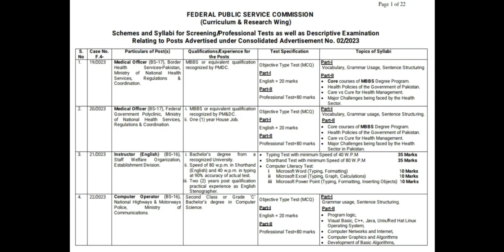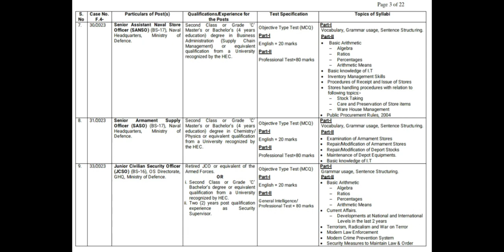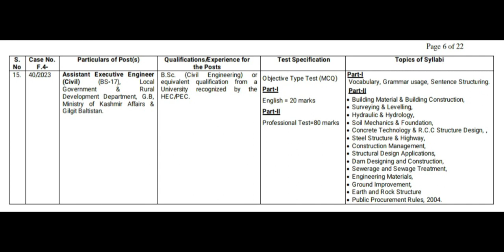Syllabus of Consolidated Advertisement No.02/2023 For Screening Tests Issued by FPSC